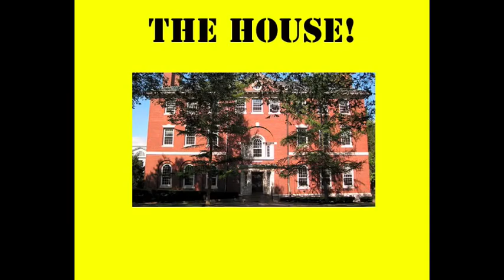Phillips Brooks: The Man, The House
Want to learn more about Phillips Brooks - the namesake for the Phillips Brooks House Association? Listen to this rap and you'll find out who he is. This rap and video was written, performed, directed, and created by former PBHA Vice President, Grant Damon '09.